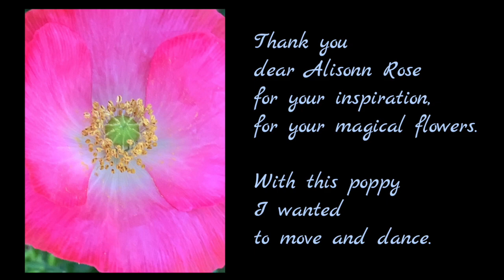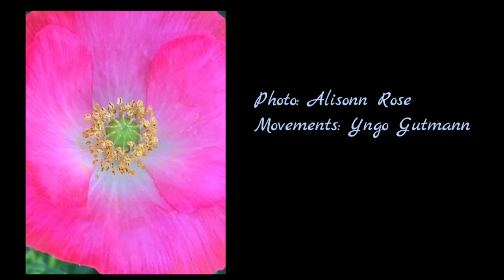Alsionn Rose poppy movement • inspired movements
dear Alisonn Rose
for your inspiration,
for your magical flowers.

With this poppy
I wanted
to move and dance."

Photo poppy: Alisonn Rose

Thank you very much, Yngo Gutmann